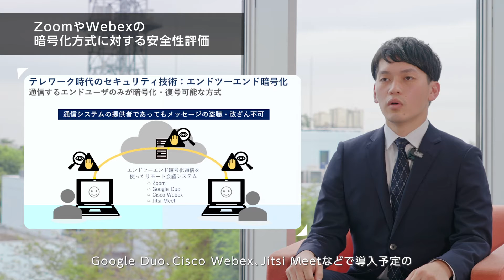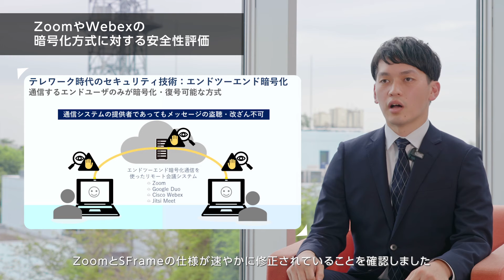ZoomやWebexの暗号化方式に対する安全性評価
テレワークの普及に伴い、リモートからも安全にデータのやりとりが保証されるシステムが強く求められています。この動画では、ZoomやWebexなどのリモート会議システムに使われている暗号化方式の安全性評価の事例をご紹介します。